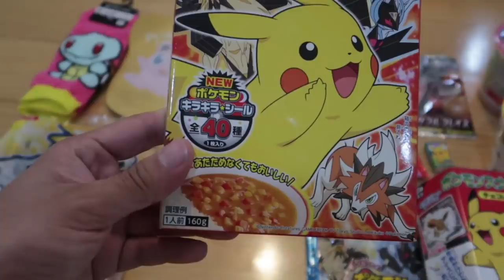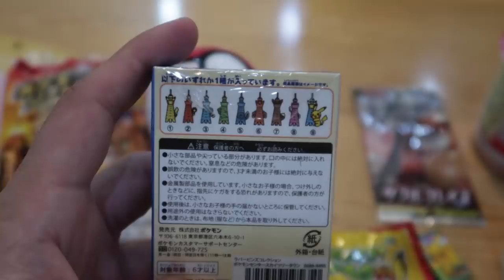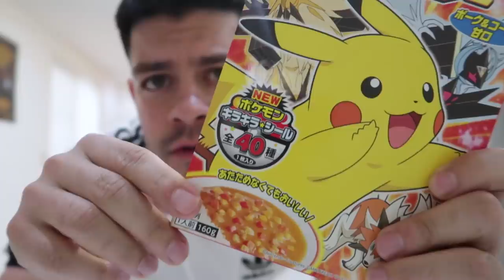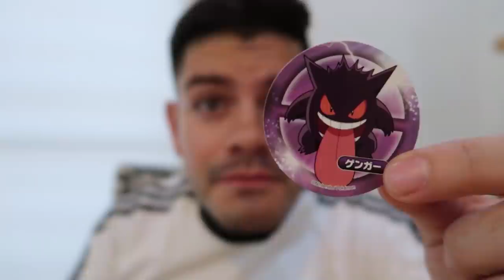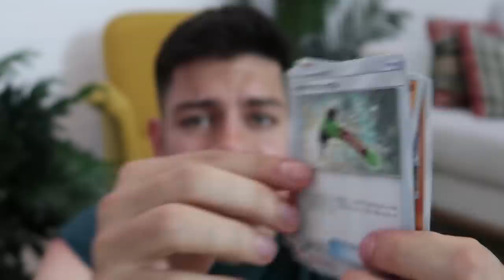COMPRE TOOOOODA LA COMIDA POKEMON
Hoy voy a comer TOOODO EL DIA SOLAMENTE COMIDA POKEMON y utilizar productos pokemon, pizza, galletas, mascarillas de belleza, cepillo de dientes, ramen, sopa y mucho mas! probemos lo que compramos en Japón JAJAJA ¿me acompañas?

DINERO GRATI$$$$$$:
1- Este cupón es por $595 de descuento en tu próximo viaje :)

2- $1000 EN RAPPI: ¡Usa mi código de cupón: ben !

3- ¿Tienes hambre? Obtén $40.00 de descuento en tu primer pedido con Uber Eats con mi código: eats-xfeoi.

5- Quiero regalarte $30 de descuento en cada uno de tus primeros 3 viajes Uber. Para aceptar, usa el código xfeoi y regístrate.Detalles